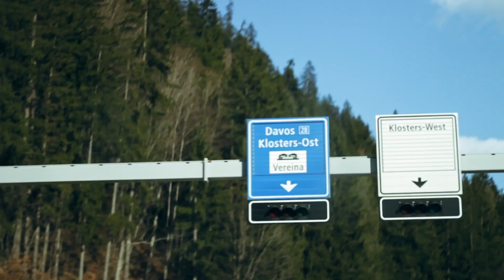4/5 Summits- Davos Ski Tour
Tom, Ed, and I, traveled to Switzerland to attempt summiting 5 significant mountains in the Davos Klosters Ski Region. The first 4 days went well, however, on the final day the clouds and wind rolled in and prevented the final summit. Over the 5 days, we ascended a total of 5000m primarily on skis, but with some sections on foot.

Mountains:
Büelenhorn 2808m
Älplihorn 3006m
Gfroren Horn 2747m
Schwarzhorn 3147m
Feula Wisshorn 3085m

License ID: XPxRAgr9p2G